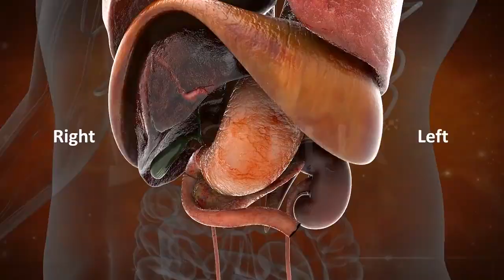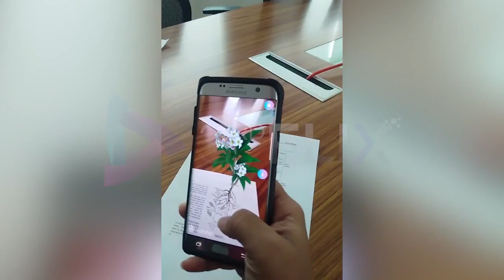3RDFLIX VISUAL EFFECTS PVT.LTD | Meet World Class Educational Resources